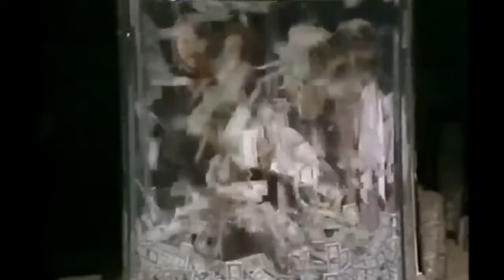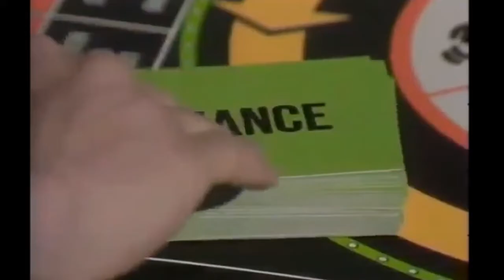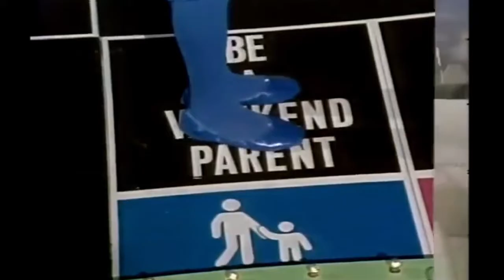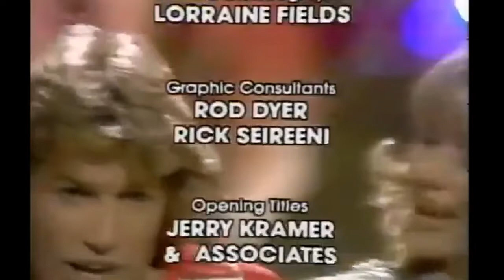Olivia Newton-John "Olivia" ABC TV Special (1978) with Bonus Footage FULL SHOW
Olivia Newton-John's second US network television special, "Olivia", aired on ABC on May 17, 1978. Also included here is BONUS FOOTAGE of the extended concert segment.

Guests are ABBA, Andy Gibb, James Cleveland and the Southern Californian Choir, and Gary Frank. Produced and directed by Steve Binder.

The show was filmed and edited within an extremely tight deadline. From "TV Guide":
Andy Gibb and the pop group ABBA join Olivia Newton-John in this freewheeling musical hour.  Still in production at press time the show is slated to feature the ensemble recalling childhood memories in the song “Remember the Days of the Old Schoolyard?”. Then, in an elaborately staged segment called “The Game”, Newton-John goes on a “growing up” odyssey: she attends high school; achieves financial success; finds romance; raises children; breaks up; and finds hope “In My Heart”, sung by the James Cleveland Choir.
Songs in a concert segment are expected to include “Who Are You Now?”, “Have You Never Been Mellow?”, “Hopelessly Devoted to You” (Olivia); “I Just Want To Be Your Everything”, “Thicker Than Water”, “Shadow Dancing” (Andy); and “Dancing Queen”, “Fernando”, “Take A Chance” (ABBA).

Please Mr. Please
Hopelessly Devoted to you
Shadow Dancing
Thicker Than Water
Dancing Queen
Fernando
If You love Me (Let Me Know)
It's A Game (of Life)
Love Everybody in my Heart
Barbara Ann
Jailhouse Rock
Holiday
What'll I Do
Just The Way You Are
Who Are you Now?
Thank You fior the Music